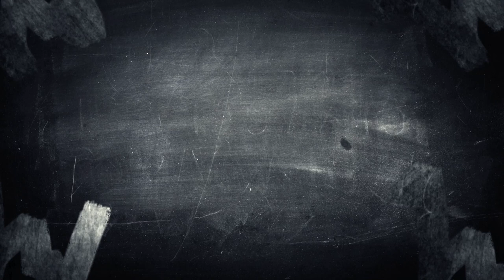Todd Terry - Confessions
Todd Terry tried to touch Mya’s leg.

In Confessions, we ask artists the questions that we really want to know for the answers where we really get to know them: their hidden talents, worst habits and the things that keep them up at night.

In this week’s episode, we quizzed New York house vet Todd Terry after his performance at London’s 51st State festival. We found out about his old drinking habits, his current drinking habits, and yes, the time he tried to touch Mya’s leg. We guess he was drunk.

The next in Found’s round of London festivals is Ceremony, which takes place this September.